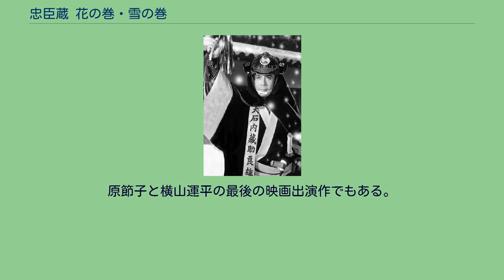忠臣蔵 花の巻・雪の巻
『忠臣蔵 花の巻・雪の巻』（ちゅうしんぐら はなのまき・ゆきのまき）は、これまで同名の映画として二本製作されている。
1954年に松竹が製作した作品と1962年に東宝が製作した作品があり、双方で八代目松本幸四郎が大石内蔵助を演じているが、それ以外は全く異なる脚本でスタッフ・キャストも違う。
1954年（昭和29年）10月17日公開で松竹製作・配給。
監督は大曾根辰夫で、主演は八代目松本幸四郎。
戦後GHQの統制下では製作されなかった赤穂事件を、戦後初めて『忠臣蔵』のタイトルで公開された作品。
配収は2億9064万円で、1954年度の邦画配収ランキング第2位となった。
大曾根辰夫監督は、古くは衣笠貞之助監督の下で『忠臣蔵 赤穂京の巻 江戸の巻』で監督補助を務め、その後も松竹一筋に時代劇を中心に作品を作った。
この1954年『忠臣蔵 花の巻・雪の巻』の3年後の1957年に『大忠臣蔵』、そして1962年にはその続編『義士始末記』を作り、この他に戦前は坂東好太郎で『月形半平太』『雪之丞変化闇太郎懺悔』、戦後は阪東妻三郎の『あばれ獅子』、嵐寛寿郎の『鞍馬天狗』シリーズ、市川右太衛門の『旗本退屈男
江戸城罷り通る』、美空ひばりの『ひばり姫初雲道中』『七変化狸御殿』、高田幸吉の『歌う弥次喜多黄金道中』などの多彩なスター映画でメガホンを取り、1953年には松竹創立30周年記念映画『花の生涯 彦根編・江戸編』も監督して松竹時代劇を代表する映画監督である。
資料によっては「大曽根辰保」「大曾根辰雄」とも記されている。
公開時のパンフレットには映画史上空前の豪華大作と謳われた作品で、公開当時の資料では第1部（花の巻）104分、第2部（雪の巻）137分の合計241分（4時間1分）の映画であった。
後にDVD化された時にパッケージの説明では初公開時は3時間53分で、現存する現版は188分（3時間8分）として、戦後に単独公開された忠臣蔵映画の中では最長尺の作品とされている。
1962年（昭和37年）11月3日公開で東宝製作・配給。
監督は稲垣浩、主演は八代目松本幸四郎。
カラー、東宝スコープ、207分。
昭和37年度文化庁芸術祭参加作品。
東宝創立30周年記念映画の1本で、東宝オールキャストで描いた忠臣蔵映画。
原節子と横山運平の最後の映画出演作でもある。
配収は2億8010万円で、1962年度の邦画配収ランキング第8位となった。